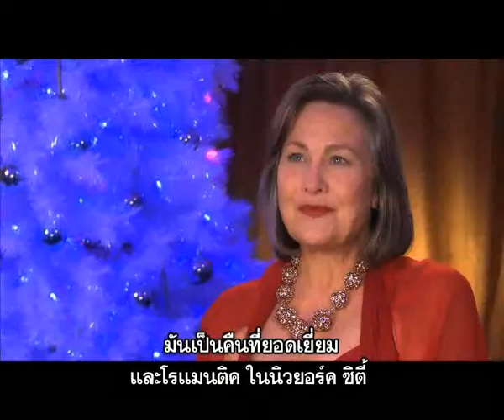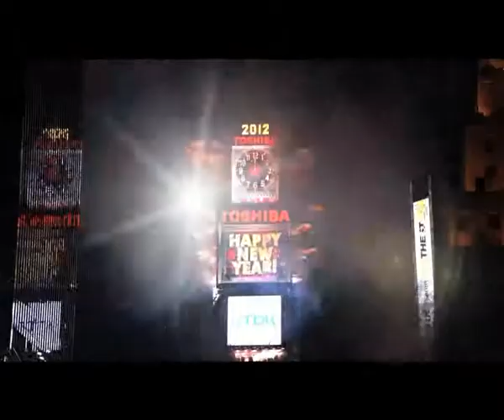ปีใหม่นี้ ทุกหัวใจยังมีรัก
ใครชื่อเคยประทับใจกับ Valentine's Day หนังรักโรแมนติกเมื่อต้นปีที่ผ่านมา คุณจะไม่ผิดหวังกับภาพยนตร์เรื่องนี้ NEW YEAR'S EVE ผลงานชิ้นโบว์แดงส่งท้ายปีของผู้กำกับ แกร์รี่ มาร์แชล ที่จะบอกเล่าเรื่องเรื่องราวความรักของบุคคลหลายคนและหลายรูปแบบ ที่เกิดขึ้นที่นิวยอร์ค ในค่ำคืนก่อนวันปีใหม่ ทั้งเสียงหัวเราะ คราบน้ำตาและรอยยิ้ม พร้อมทั้งนักแสดงคุณภาพกว่า 10 ชีวิต นำแสดงโดย นักแสดงคุณภาพ โรเบิร์ต เดอ นีโร